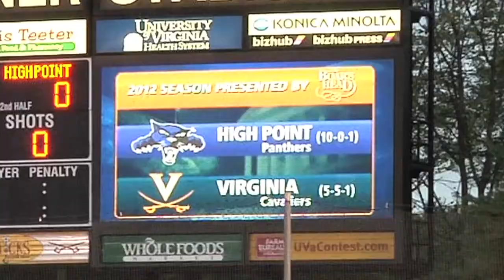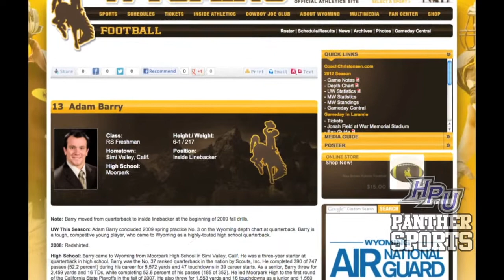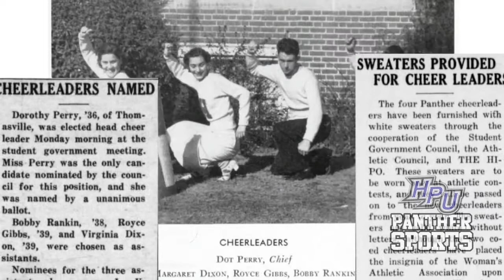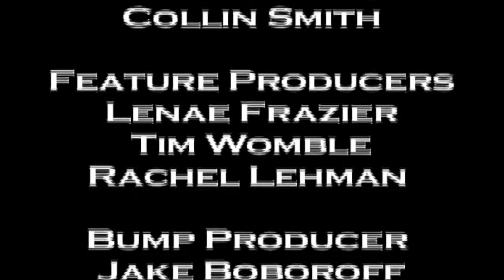Panther Sports Show - October 12, 2012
Students in the Qubein School of Communication at High Point University are producing the Panther Sports Show this fall. This week the show catches up with men's basketball senior Allan Chaney, looks at the path baseball senior Adam Barry took to the team, and more!